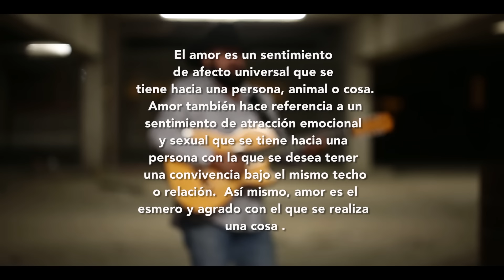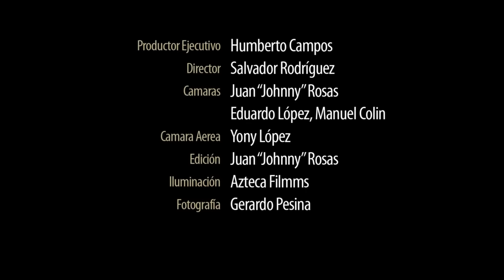Grupo ViZzio -Eres Mi Todo (Video Oficial)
Performing ''Eres Mi Todo'' by Grupo ViZzio (C) Video Oficial 2016 AZTECA RECORDS , AZTECA FILMMS